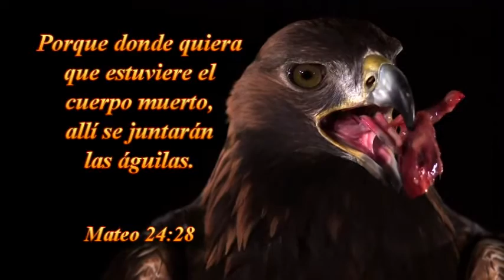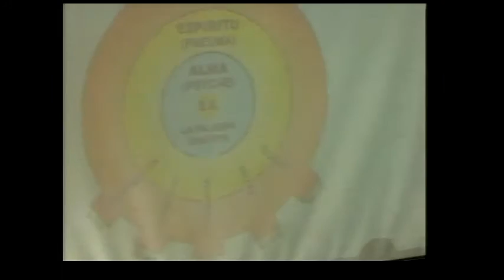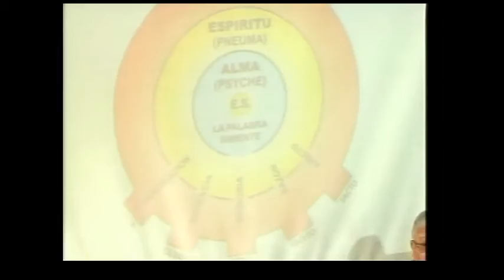TEMA :EXAMINANDO NUESTRO CORAZÓN-06-12-2015---PARTE 1